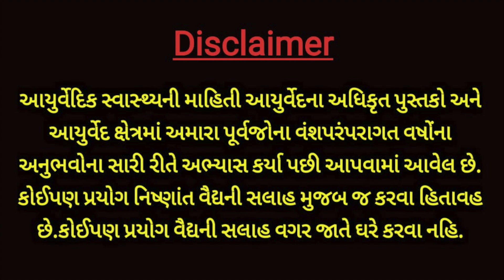રસોઈમાં વપરાતું આ મીઠું આટલા રોગોને આમંત્રણ આપે છે.- મીઠાની જગ્યાએ રસોઈ બનાવતી વખતે આ વાપરો